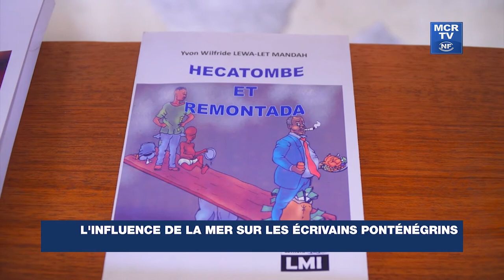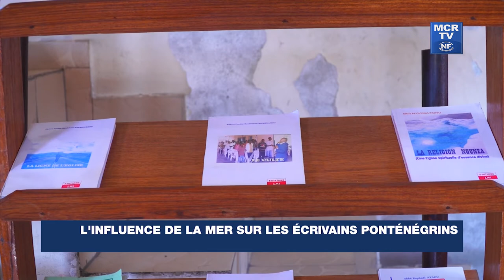L’influence de la mer sur les écrivains ponténégrins